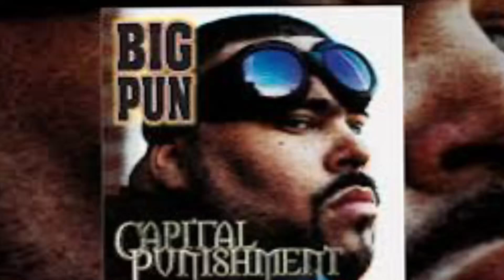Is Track 12 the best song on Big Pun Capital Punishment Album ??!!